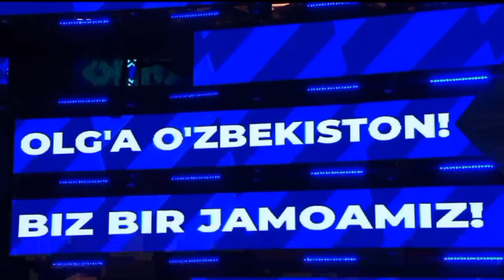Boks JCh2023. Chorak final. Uzb vs Kub. Lazizbek Mullajonov Kubalik jahon chempionini mag‘lub etdi